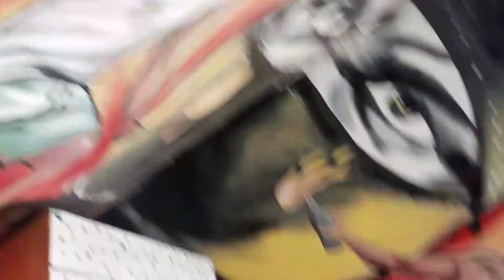Bella Classic V/s Sepe B Live Performance 🔥🎶 #001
This was Amazing Live Performance in Mombasa County  done in 2022🔥🎶